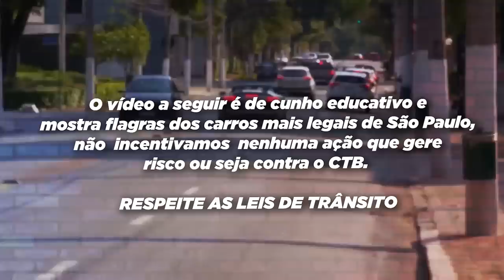SUPER CARROS ACELERANDO NA AVENIDA #1